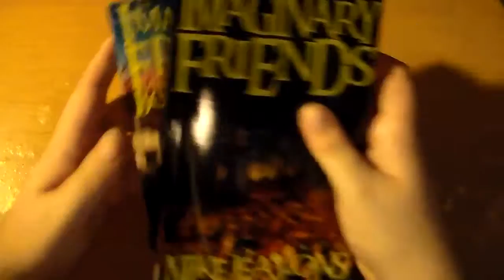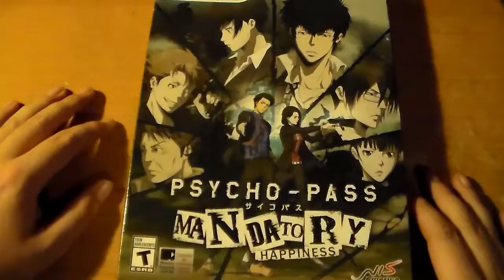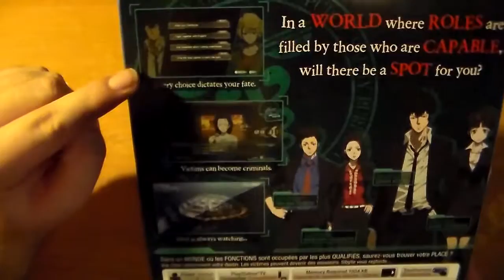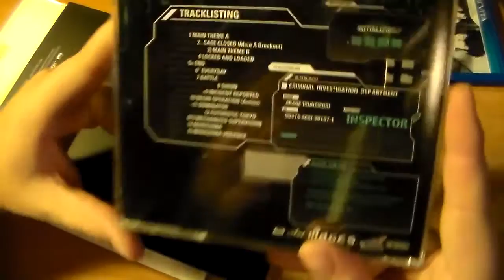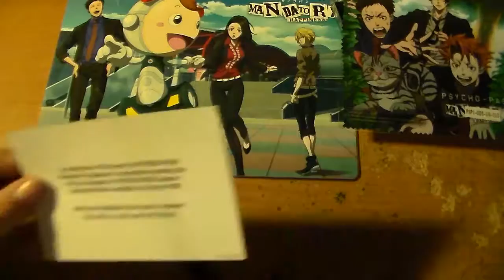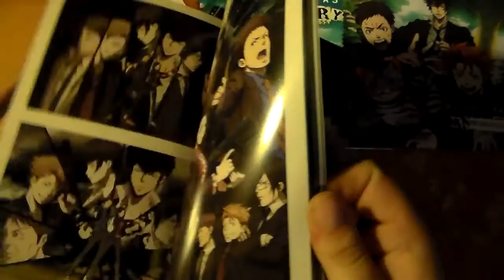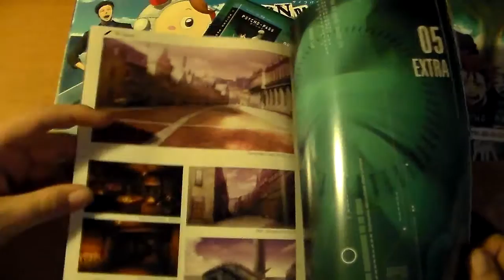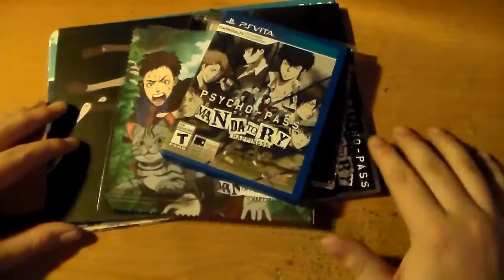Psycho-Pass: Mandatory Happiness (PS Vita) - Unboxing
The visual novel finally comes to the states with Mandatory Happiness. Fans of the anime/visual novel might enjoy this, but is it worth the purchase? Let's find out!